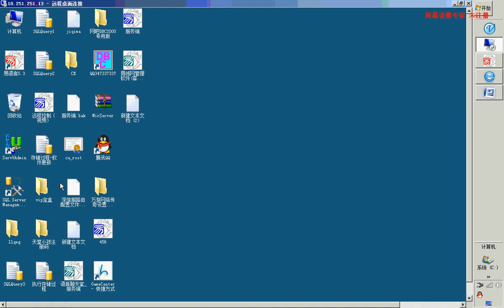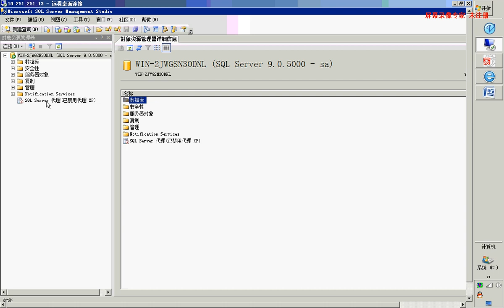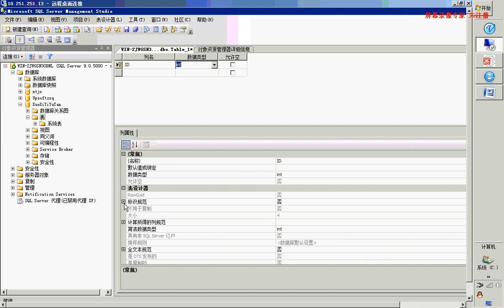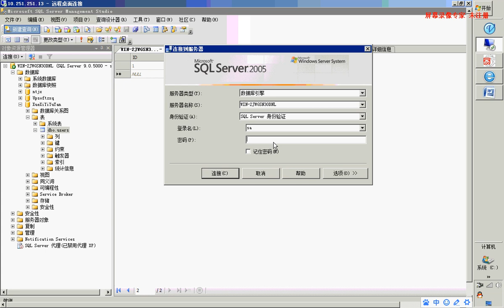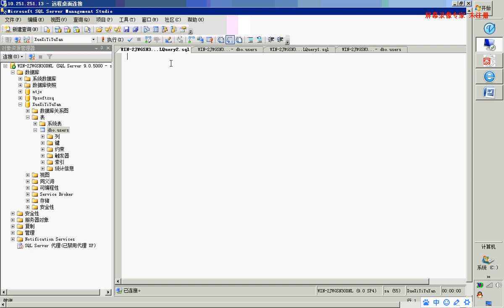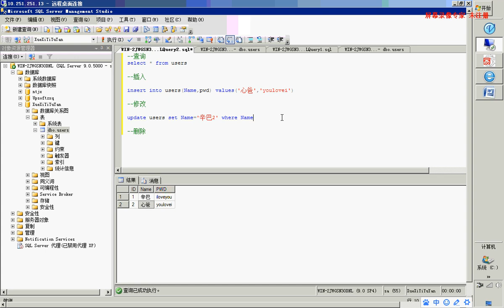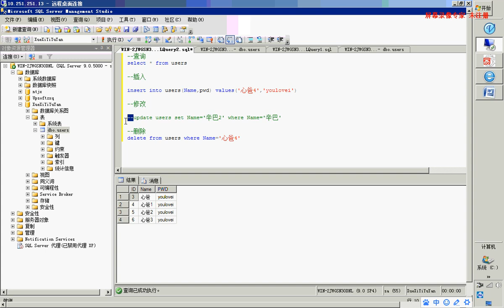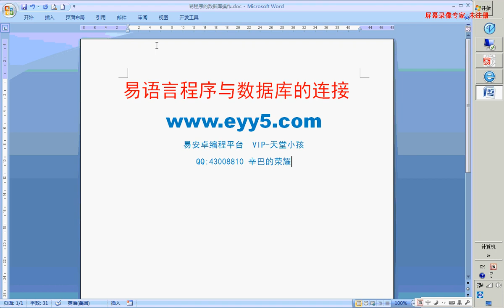易语言操作数据库第一堂课 数据库的简单介绍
【易锦易语言教程】

1.易语言快速入门
2.汇编专家零基础
3.易语言操作数据库